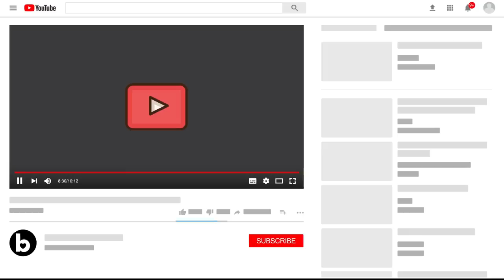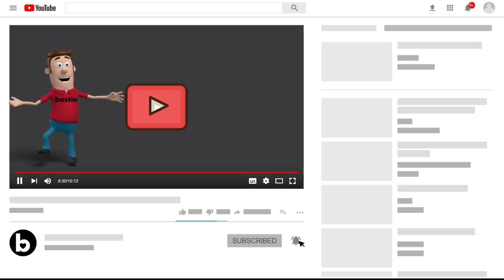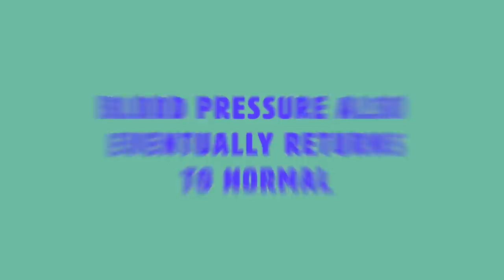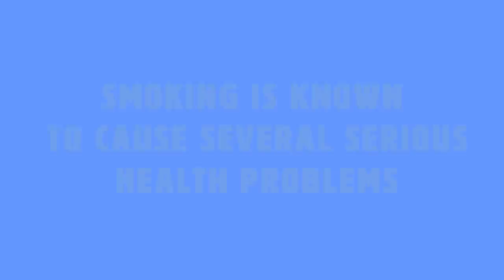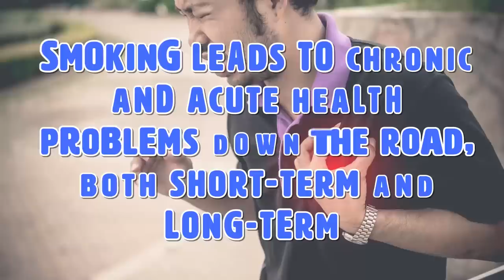One Cup A Day Will Flush Nicotine From Your Body Away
How to flush nicotine out of your body & quit smoking. Quitting smoking is a pretty difficult task. Whether it’s done using the nicotine patch, hypnosis, or just straight up cold turkey, it’s not easy. Millions of people around the world smoke, and it’s no news that these people are putting their health and their lives at risk every time they take a puff of a cigarette.

Summary:
Health benefits of Cream of tartar. Cream of tartar comes in powder form and has acidic properties in it which can help clean your skin and relieve your acne.

Do not apply cream of tartar directly to your face. Instead, drink a teaspoon of cream of tartar in an 8 ounce glass of water or orange juice every day. Doing this will help destroy the bacteria which is causing your acne.

Reduces blood pressure. In addition to reducing acne and killing bacteria which can produce it, cream of tartar also reduces blood pressure.

Reduces pH levels in urine. Not only can cream of tartar help with high blood pressure, but it can also change the pH levels in your urine. If you’ve ever had a urinary tract infection (UTI) you probably already know the importance of the pH levels in your urine. Cream of tartar will actually destroy bacteria which causes an infection, and can relatively relieve you from your UTI symptoms. To reduce the symptoms of your UTI, all you have to do is add one and a half teaspoons of cream of tartar in a glass of warm water and add a few drops of lemon juice. Try to do this twice a day.

Rich in potassium. 100 grams of cream of tartar has a total of 16,500 milligrams of potassium. If you suffer from high blood pressure because of potassium deficiency, mix a teaspoon of cream of tartar with a glass of water. Drink it every night before bed.

Did you know that there is a special mixture that can help cleanse a smoker's body and lungs and reverse some of the damage caused by smoking? Well, stick around till the end to find out what that mixture is!

Arthritis. 100 grams of cream of tartar has two milligrams of magnesium in it. According to some doctors, this means that it can effectively reduce pain caused by arthritis. Doctors suggest adding two tablespoons of cream of tartar and three tablespoons of Epsom salt into your bath and soaking in it for 30 minutes once a day.

Flushes nicotine out of the body. And finally, here’s how mixing orange juice with cream of tartar can help flush nicotine out of your body. You probably know by now that it that it takes approximately 48 to 72 hours for nicotine to fully leave your system.